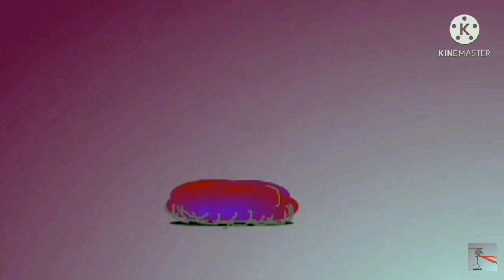傳說對決 埃羅紫標熟練度10000 半格血一斧頭極限反殺 埃羅精華#153